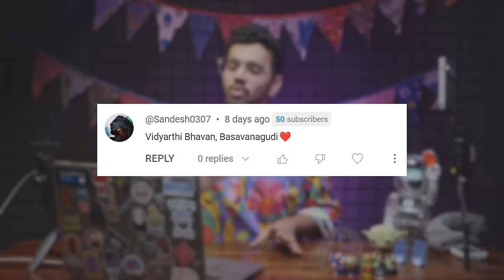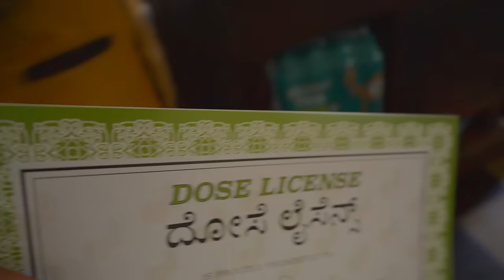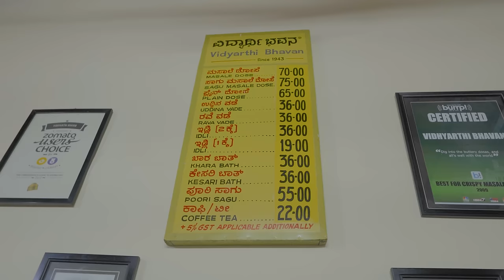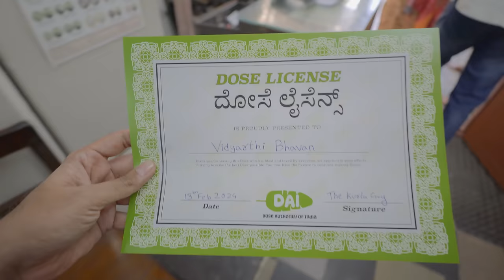BEST DOSA IN BENGALURU? | Dosa Diaries Ep.2 | The Kurta Guy ft.@KiranKumarYT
Which is your Favorite place to have Dosas?

Chapters
0:00 Welcome to Dosa Diaries
0:12 CTR vs Vidyarthi Bhavan Battle?
0:18 Let's go to CTR
1:29 CTR Dosé Review
2:58 Rapid Fire
3:40 Let's go to Vidyarthi Bhavan
4:13 History of Vidyarthi Bhavan
5:12 Vidyarthi Bhavan Dosé Review
6:10 Filter Kaapi Review
6:28 Dosé License
6:40 Final Verdict
7:17 Outro